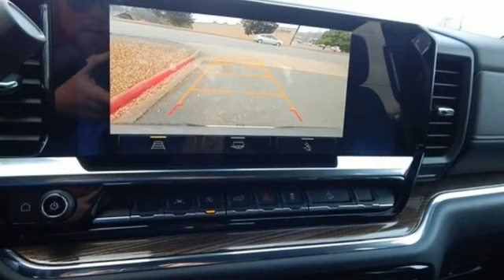New 2023 Chevrolet Silverado 1500 Little Rock Bryant, AR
Year: 2023
Make: Chevrolet
Model: Silverado 1500
Trim: LT
Engine: 3.0L I6
Transmission: 10-Speed Automatic
Color: Gray
Interior: Black
Stock #: PZ197226
VIN: 1GCUDDE88PZ197226
Bale Chevrolet is delighted to offer this hard-working 2023 Chevrolet Silverado 1500 LT in Sterling Gray Metallic Beautifully equipped with All Star Edition Plus (Wheels: 20" x 9" Painted Aluminum), Convenience Package (10-Way Power Driver Seat w/Lumbar, 120-Volt Bed Mounted Power Outlet, 120-Volt Instrument Panel Power Outlet, Dual Rear USB Ports (Charge Only), Dual-Zone Automatic Climate Control, Heated Driver & Front Outboard Passenger Seats, Heated Steering Wheel, Keyless Open & Start, Manual Tilt/Telescoping Steering Column, and Wrapped Steering Wheel), Convenience Package II (Hitch Guidance w/Hitch View, Integrated Trailer Brake Controller, Power Sliding Rear Window w/Rear Defogger, Trailering App, and Universal Home Remote), Preferred Equipment Group 1LT (12.3" Multicolor Reconfigurable Digital Display, All-Star Edition, Auto-Locking Rear Differential, BluetoothA® For Phone, Chevrolet Connected Access Capable, Chrome Mirror Caps, Color-Keyed Carpeting Floor Covering, Compass, Deep-Tinted Glass, Electrical Steering Column Lock, Electronic Cruise Control, EZ Lift Power Lock & Release Tailgate, Front Frame-Mounted Black Recovery Hooks, Front Rubberized Vinyl Floor Mats, HD Rear Vision Camera, Heated Power-Adjustable Outside Mirrors, Inside Rear-View Mirror w/Tilt, LED Cargo Area Lighting, OnStar & Chevrolet Connected Services Capable, Power Front Windows w/Driver Express Up/Down, Power Front Windows w/Passenger Express Down, Power Rear Windows w/Express Down, Rear 60/40 Folding Bench Seat (Folds Up), Rear Rubberized-Vinyl Floor Mats, SiriusXM w/360L, Standard Tailgate, Steering Wheel Audio Controls, Wi-Fi Hot Spot Capable, and Wireless Phone Projection), Protection Package (Chevytec Spray-On Black Bedliner and Rear Wheelhouse Liners), Remote Start Package (Electric Rear-Window Defogger, Remote Vehicle Starter System, and Theft Deterrent System (Unauthorized Entry)), Standard Suspension Package, Trailering Package (Hitch Guidance), Z71 Off-Road Package (Dual Exhaust w/Polished Outlets, Heavy-Duty Air Filter, Hill Descent Control, Off-Road Suspension, and Wheels: 18" x 8.5" Bright Silver Painted Aluminum), 10-Speed Automatic, 4WD, Black Cloth, 220 Amp Alternator, 3.23 Rear Axle Ratio, 40/20/40 Front Split-Bench Seat, 4-Wheel Disc Brakes, 6 Speakers, 6-Speaker Audio System, ABS brakes, Air Conditioning, Alloy wheels, AM/FM radio: SiriusXM with 360L, Apple CarPlay/Android Auto, Auto High-beam Headlights, Automatic Emergency Braking, Automatic temperature control, Brake assist, Bumpers: chrome, Cloth Seat Trim, Cruise Control, Delay-off headlights, Driver door bin, Driver vanity mirror, Dual front impact airbags, Dual front side impact airbags, Electronic Stability Control, Engine Block Heater, Floor Liners w/Front Removable Carpet Inserts, Floor Liners w/Rear Removable Carpet Inserts, Following Distance Indicator, Forward Collision Alert, Front anti-roll bar, Front Center Armrest w/Storage, Front dual zone A/C, Front Pedestrian Braking, Front reading lights, Front wheel independent suspension, Fully automatic headlights, Heated door mirrors, Heated front seats, Heated steering wheel, Illuminated entry, IntelliBeam Automatic High Beam On/Off, Lane Keep Assist w/Lane Departure Warning, Low tire pressure warning, Not Equipped w/Steering Column Lock, Occupant sensing airbag, Outside temperature display, Overhead airbag, Overhead console, Panic alarm, Passenger door bin, Passenger vanity mirror, Power door mirrors, Power driver seat, Power steering, Power windows, Premium audio system: Chevrolet Infotainment 3 Premium, Radio data system, Radio: Chevrolet Infotainment 3 Premium System, Rear reading lights, Rear step bumper, Rear window defroster, Remote keyless entry, Security system, Speed-sensing steering, Split folding rear seat, Steering wheel mounted audio controls, Tachometer, Telescoping steering wheel, Tilt steering wheel, Traction control, Trip computer, Variably intermittent wipers, Voltmeter, and Wheels: 17" x 8" Brig

Bale Chevrolet
Address:
13101 Chenal